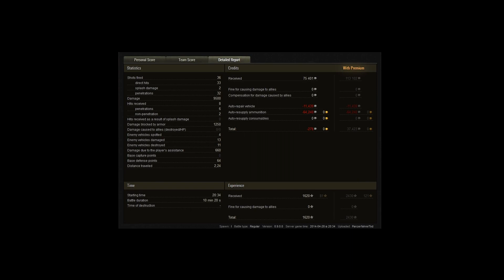World of Tanks - 9.0 - T57 Heavy - Himmelsdorf - (Commentaire de replay) FR 1080p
Démonstration d'utilisation du T57 Heavy, char loud américain de rang 10

Un souci ? Contactez le support